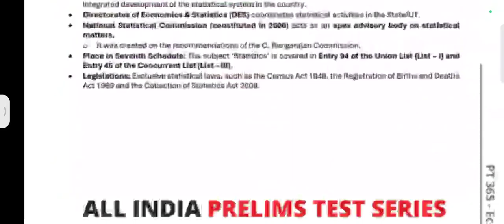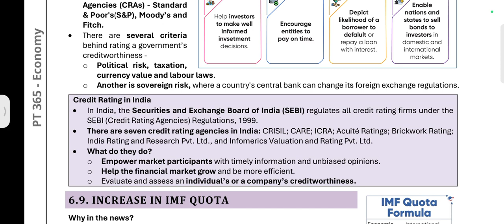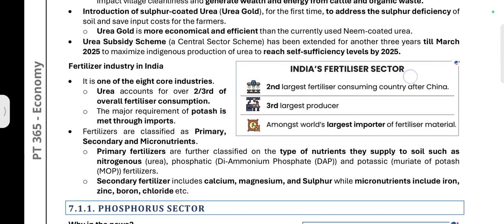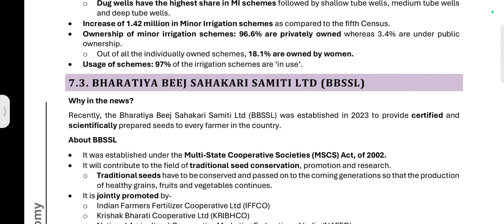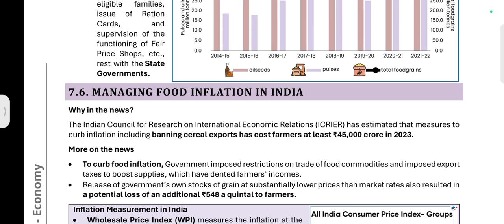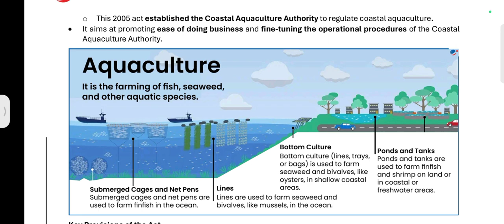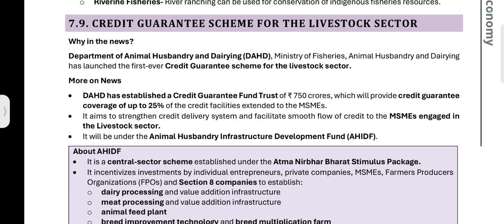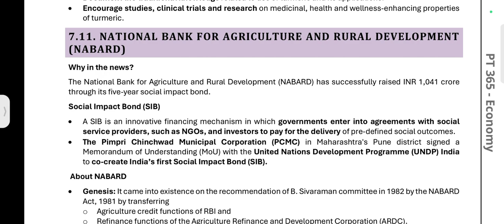PART :- 4 Vision IAS PT 365 Economy 2024 🔥 | Topic wise UPSC CSE 2024 Current affairs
Get all the VISION IAS PT 365 current affairs related to UPSC CSE 2024 at one place

To cover full length UPSC current affairs from VAJIRAM AND RAVI please click on the playlist...

UPPCS Pre 2024🔥 के करेंट अफेयर्स की पूरी तैयारी करने k liye playlist ko zarur dekhe